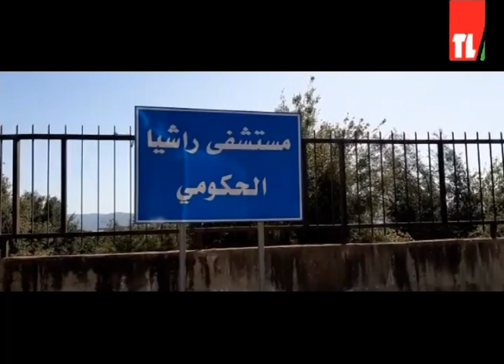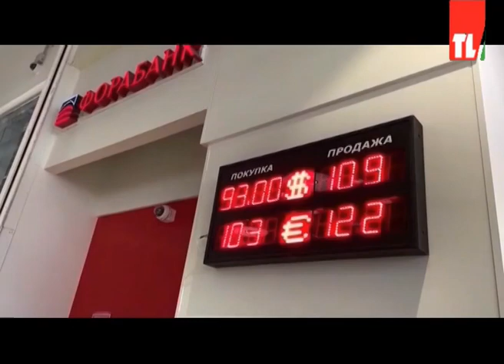نشرة الأخبار - 17/04/2022